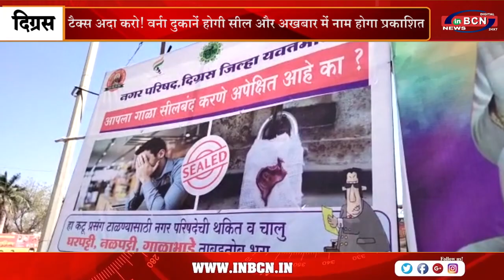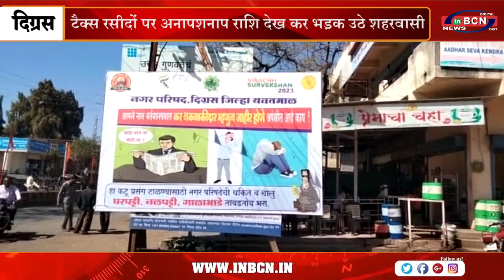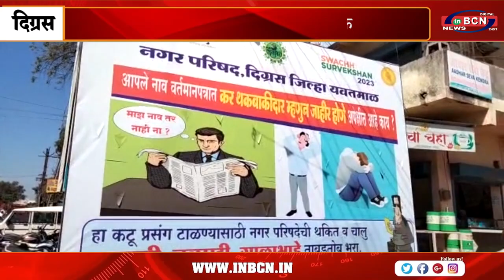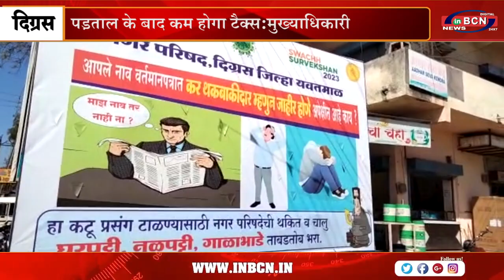टैक्स अदा करो! वर्ना दुकानें होगी सील और अखबार में नाम होगा प्रकाशित...! | INBCN NEWS